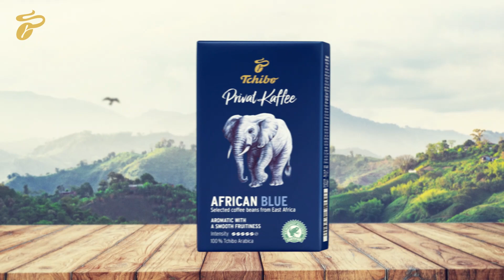Privat Kaffee African Blue Şimdi Yeni Ambalajında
Privat Kaffee African Blue'nun enfes tadı aynı kaldı, ambalajı yenilendi. Filtre kahve sevenlerin rafları daha da renklendi.